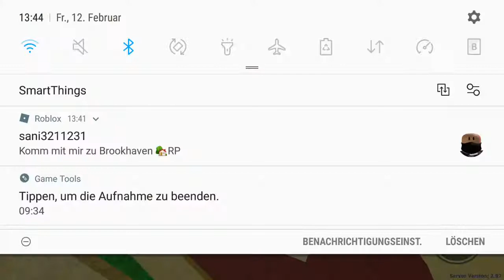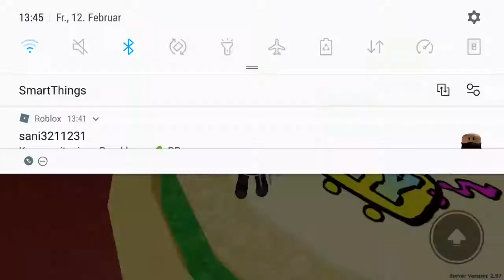Roblox Wer Überlebt die Party